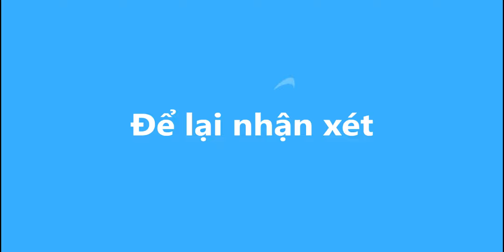Đấu Trường Chân Lý Mobile - ĐỘI HÌNH MÀ THÁCH ĐẤU ĐI ĐÁNH GIẢI NÉ THÍNH BÃI RÁC META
10.000 SuB ✅
50.000 SUB ✅
100.000 SUB ✅